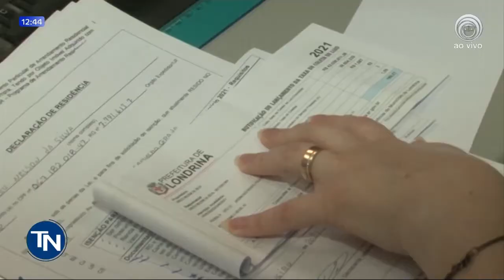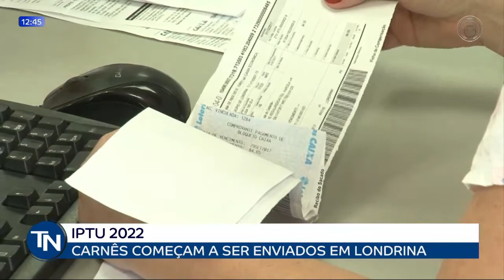06-01-22 - Prefeitura de Londrina começa enviar os carnês impressos do IPTU 2022